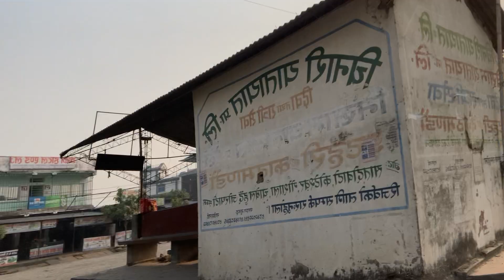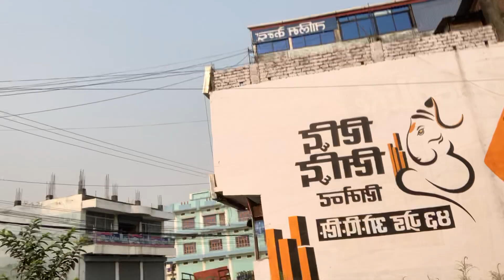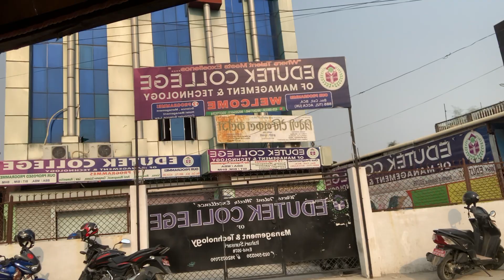पूर्वी नेपाल इटहरि चौक ३६० भिज़िट/ ४ साईड॥नेपाल / itahari visit April 18, 2023